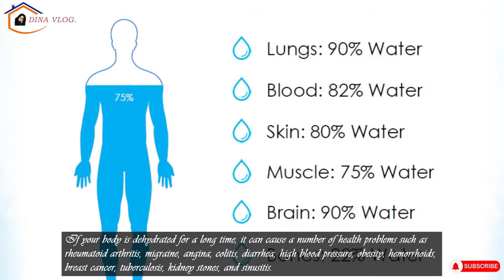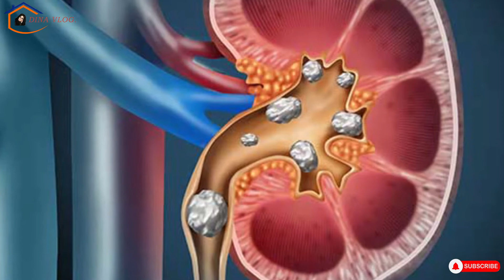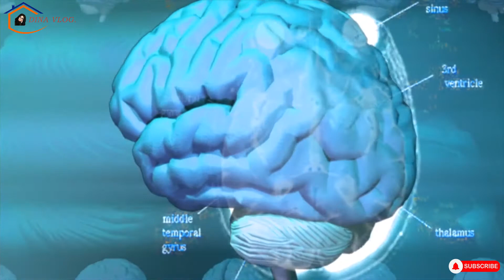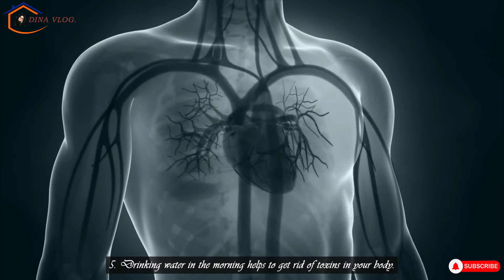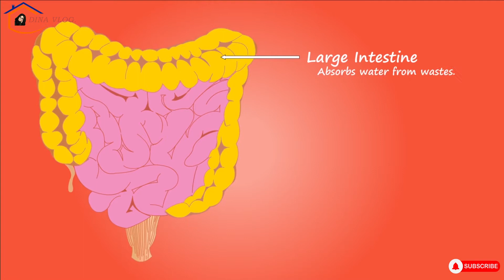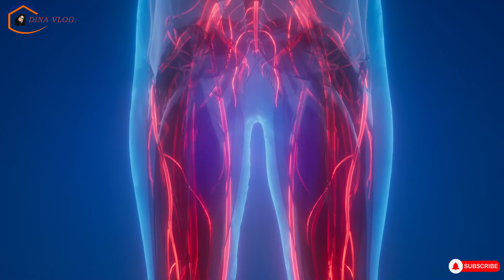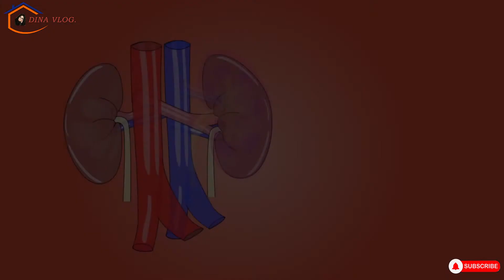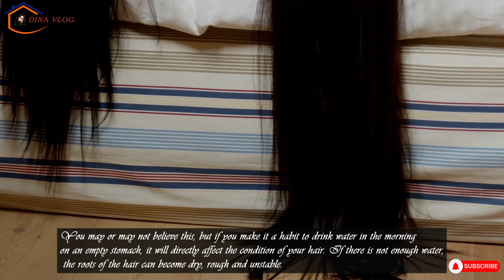Why You Should Drink Water After Waking Up |Ten Benefits | ඔබ අවදි වූ වහාම ජලය පානය කල යුත්තේ ඇයි?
Drinking water is very important to your body when you waking up. You have lot of health benefits if you drink 2 or 3 glasses of water in the morning.

I have explained top ten benefits of drinking water in the morning.
Amazing Benefits of Drinking Water on an Empty Stomach in the Morning

While I'm making these graphics, I used only no copyright (reuse allowed) video clips  Copyright Disclaimer: Under Section 107 of the Copyright Act of 1976,  allowance is made for "fair use" for purposes such as criticism, comment, news reporting, teaching, scholarship, and research. If any of the clips or pictures are yours and you would like it removed,
I will gladly take down the video.